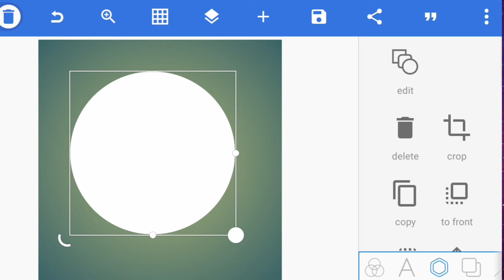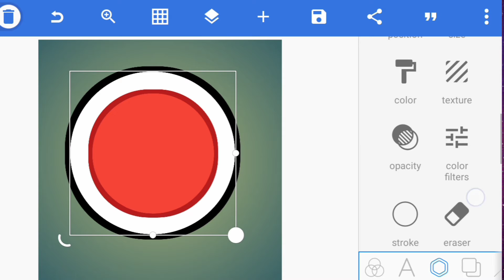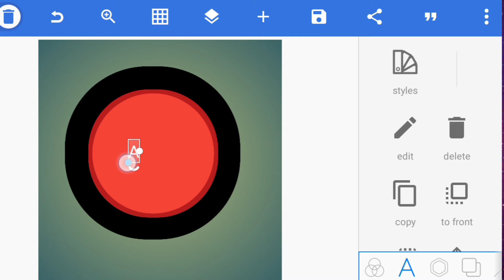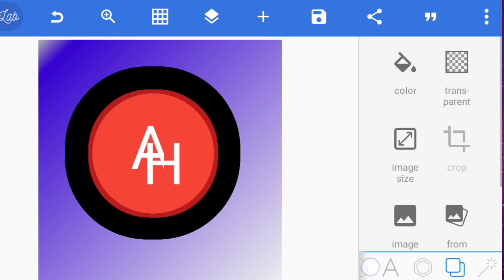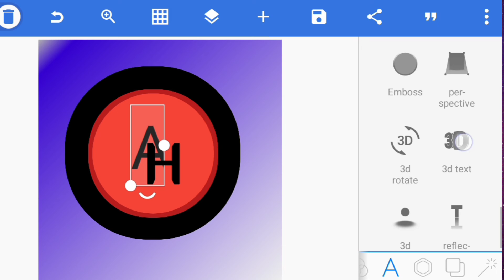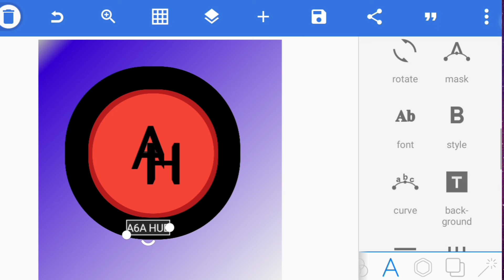How to make logo for YouTube in pixellab free (Android & ios) Logo kaise banaya?